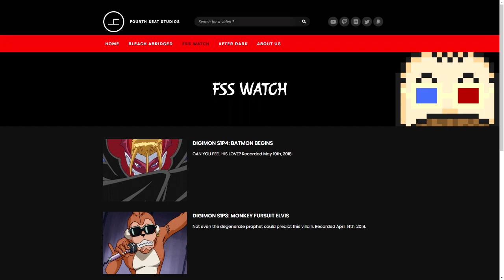Announcement: Website + Changes